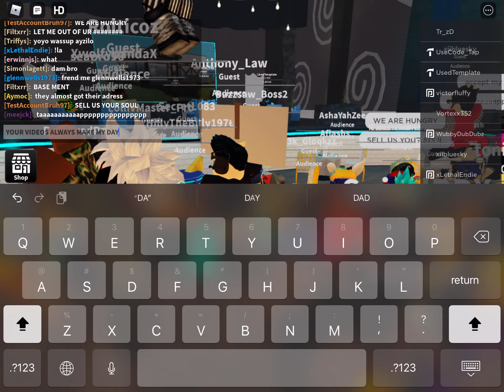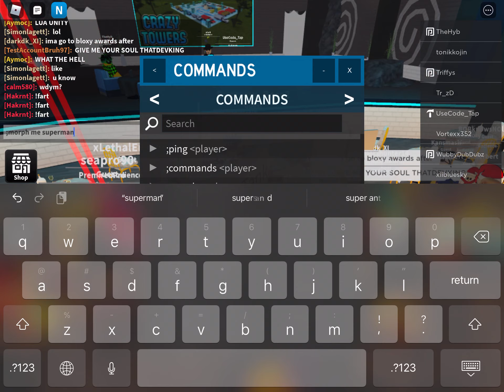BEING IN TheDevKing’s LIVESTREAM! (READ DESC)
Yes I really was! I did not join until maybe 5-9 minutes after it started streaming. The part where I said “PLEASS FRIEND ME DEVKING YOU ARE MY LIFEFORCE!”, he saw that on the livestream so I was noticed by him :D. The time he noticed on the livestream was around 22:17 into the video.